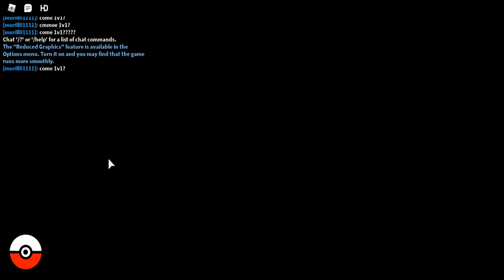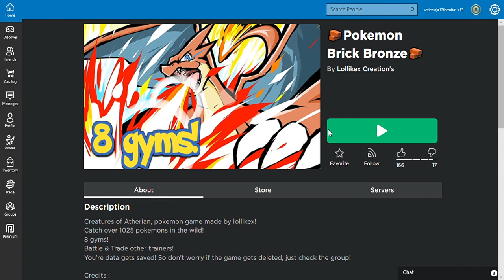playing pokemon brick broze but showing u guys! (on Roblox) btw i like this game!